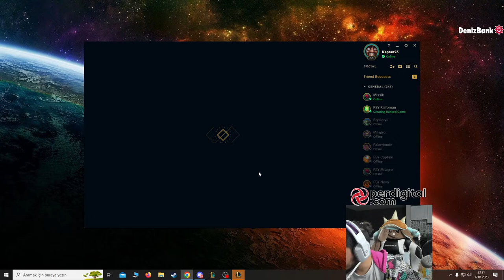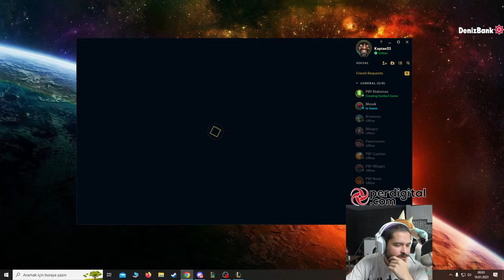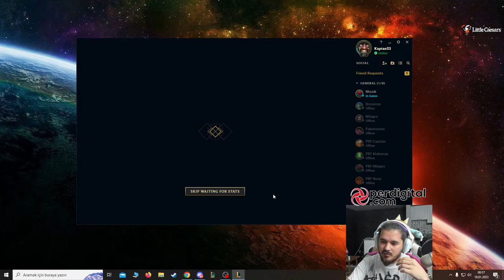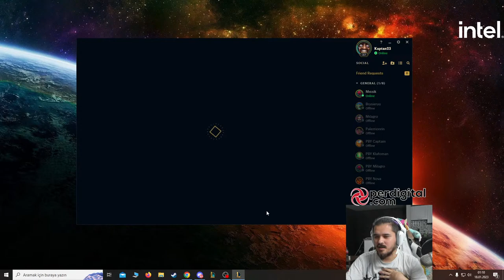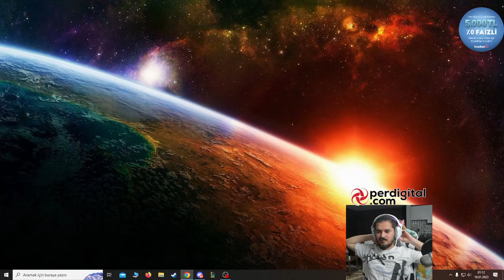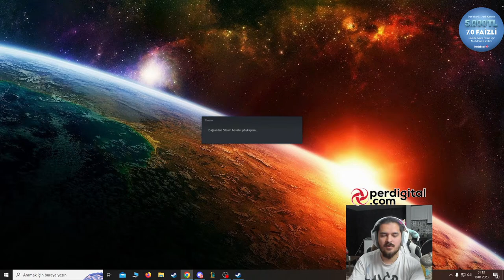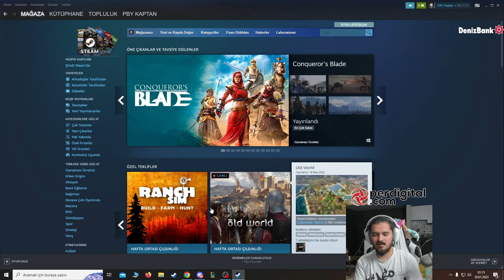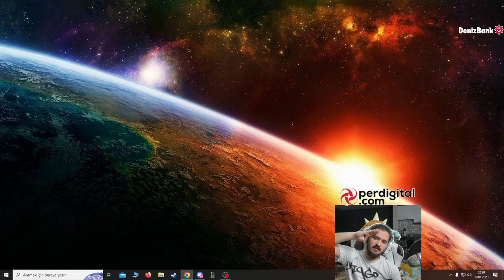Westte Smurf Kasmaya Devam - LoL Valorant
00:00 Sohbet
2:31  Vi
40:20 Zed (jungle)
1:25:19  Dr  Mundo (jungle)
1:55:41  Udyr
2:32:08 Valorant